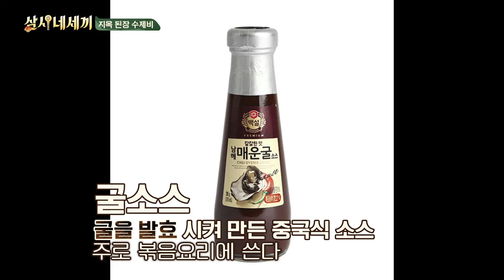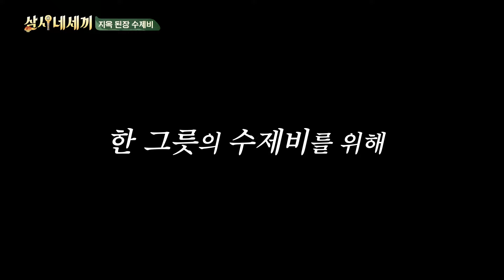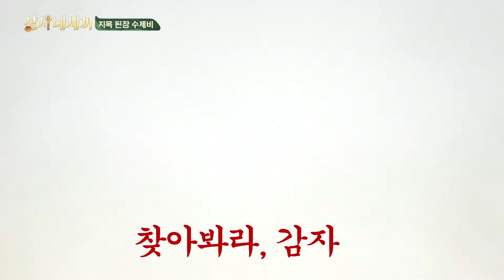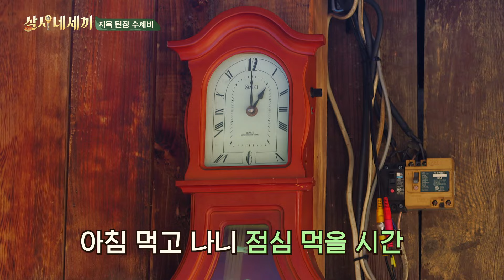[sub]🌔EP.7-1 생크림반죽과 기승전굴소스를 거쳐 지옥수제비가 완성되었습니다. 과연 그 맛은?! | 삼시네세끼 풀버전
기승전굴소스를 거쳐
지옥 된장 수제비가 완성!

채널십오야의 달나라 공약이행 프로젝트 1탄🌔👍
젝스키스 은지원, 이재진, 김재덕, 장수원과 함께 하는
자급자족 초고속 합숙 라이프 삼시네세끼

매주 금요일 밤 10시 50분부터 5분, tvN!
풀버전은 방송직후 '채널십오야' 유튜브에서!